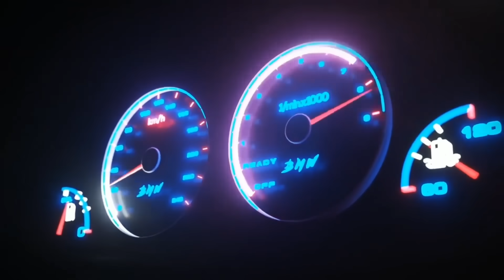A HAYABUSA BALEIÃO CONTRA AS MOTOS MAIS RÁPIDAS DO MUNDO - MURILO GOMES - TUNERCAST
TunerCast #042 - Murilo Gomes (@MuriloMG87)